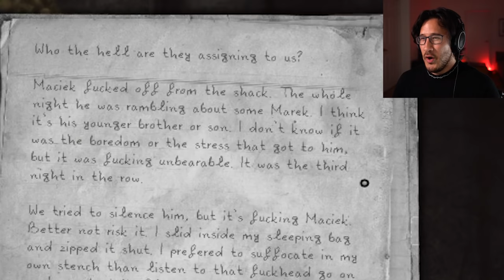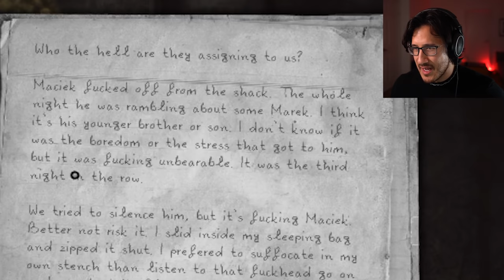THAT CAN'T BE GOOD... | Darkwood - Part 8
I've made quite a few errors in judgement in my adventures in Darkwood... but I don't think this was really my fault...